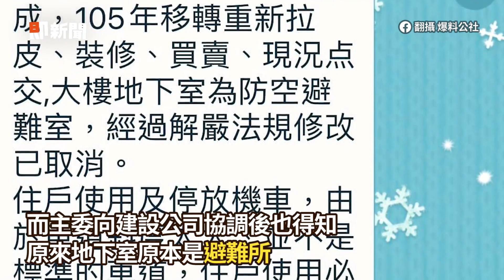車道鋪磁磚害騎士滑倒3次 社區主委：用牽的｜機車｜大樓｜管委會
☑影片授權：翻攝 爆料公社